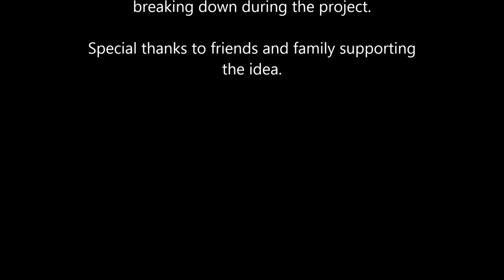Custom Computer Case build. 2012 Flathead V8 look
Flathead computer case project completion